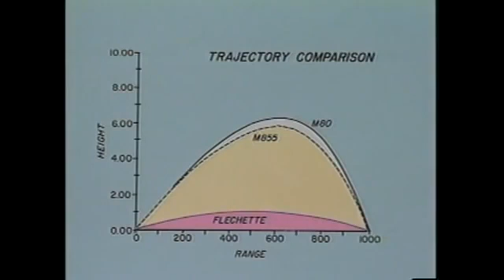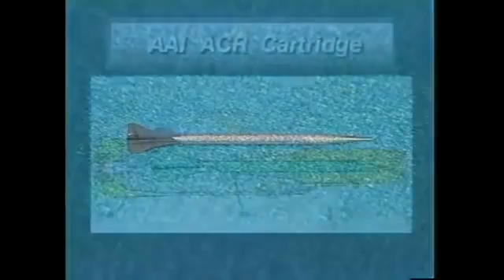Banned Weapons: Arrow Rifle AAI Advanced Combat Flechette Rifle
AAI Corporation entered the latest variant of their long line of experimental fléchette rifles. A special magazine was used to prevent soldiers loading standard .

Banned Weapons: Arrow Rifle AAI Advanced Combat Flechette Rifle AAI Corporation entered the latest variant of their long line of experimental fléchette rifles.